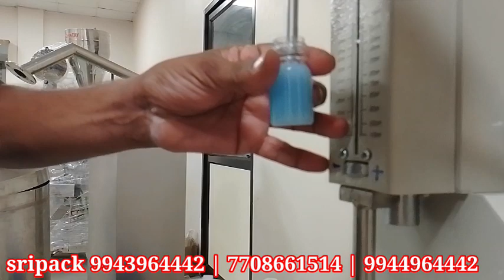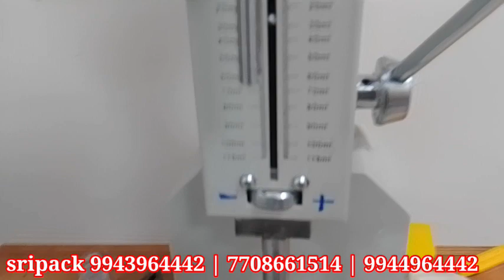10 ml to 100 ml NO ELECTRICAL CURRENT manual shampoo filling machine